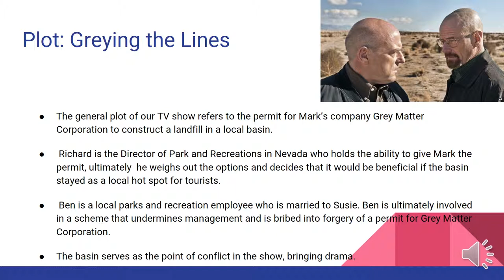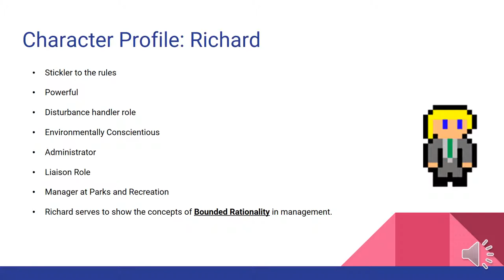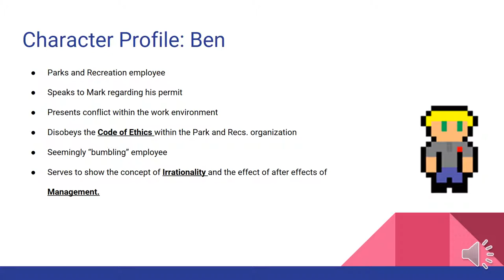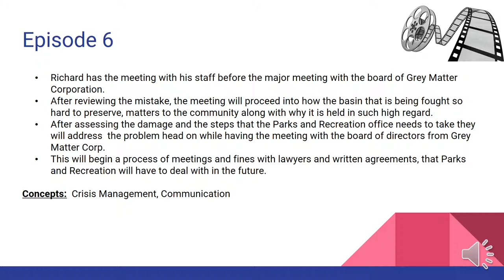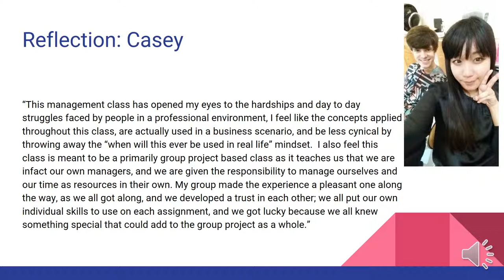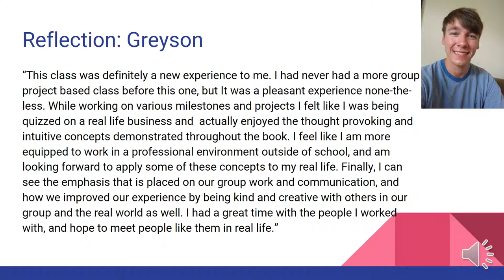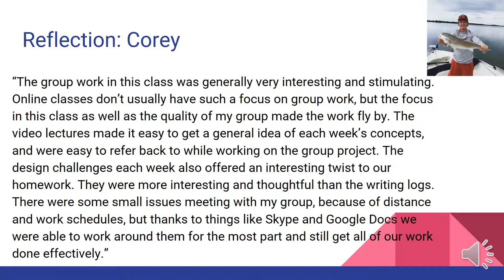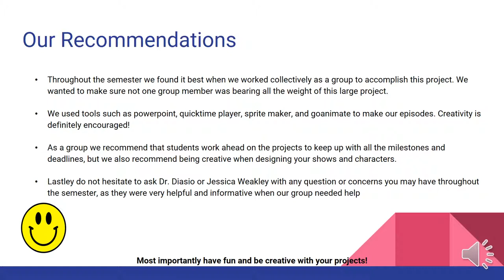Group Diamond Dogs: Final Presentation for Principles of Management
Group Diamond Dogs presents their final presentation for the online Principles of Management class with Dr. Diasio.